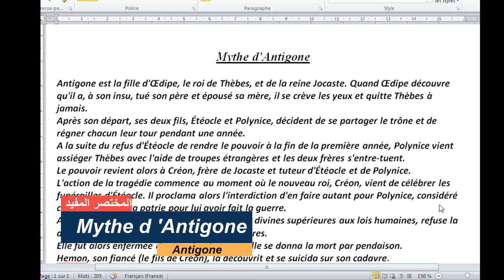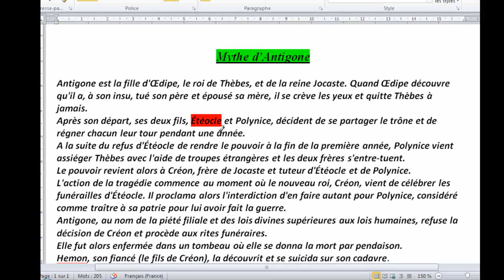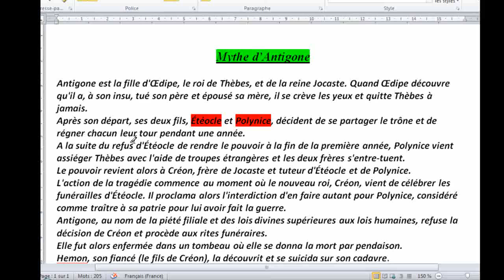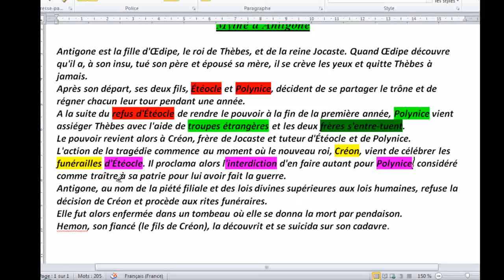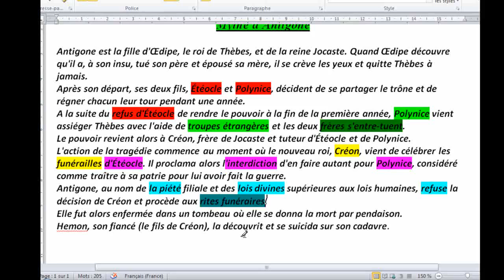عقدة "انتغون" بالدارجة mythe d’Antigone اجي تفهم اسطورة انتغون باش تفهم القصة